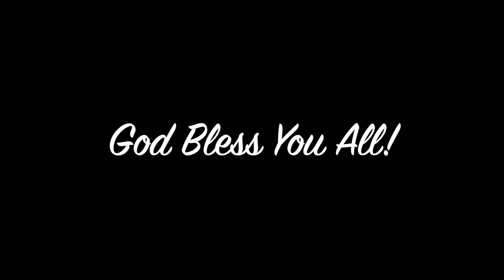Harvesting Persimmons from my Backyard Garden | Tinderang Pinay Sa Maryland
Welcome to another video. In this vlog, I will be harvesting persimmons from my backyard garden.